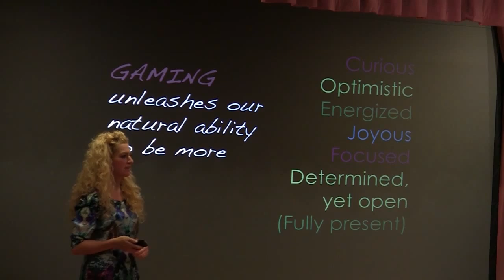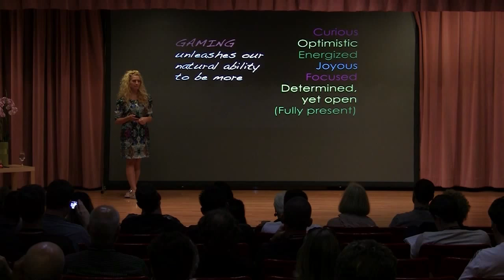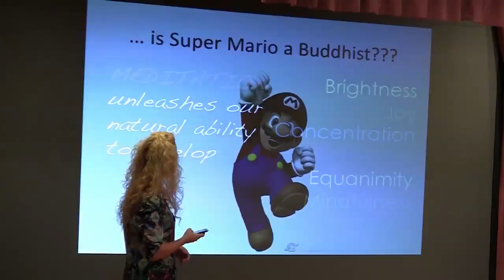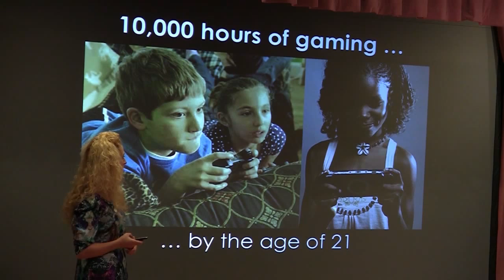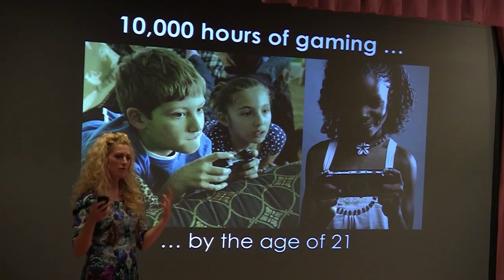Is Super Mario a Buddhist?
Jane McGonigal at the Buddhist Geeks Conference 2012